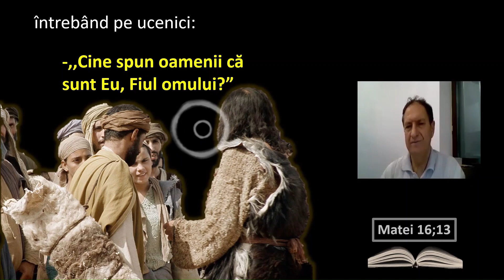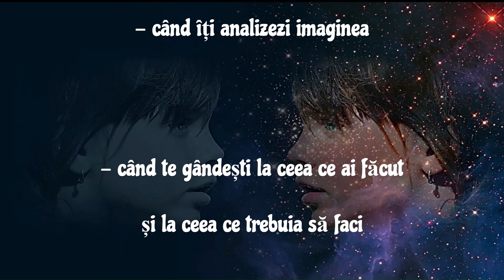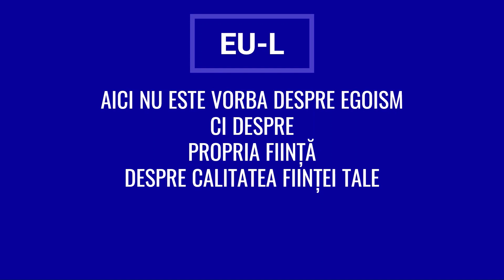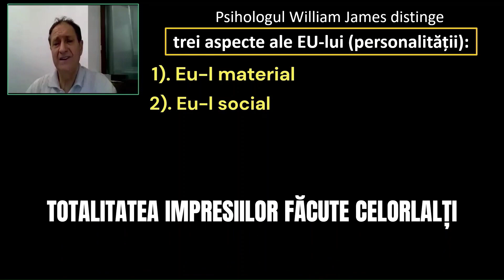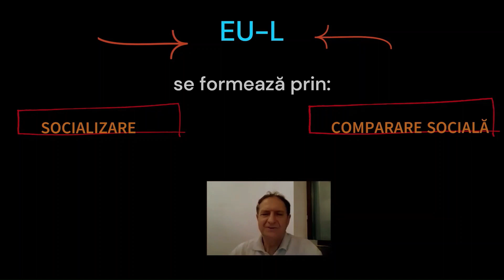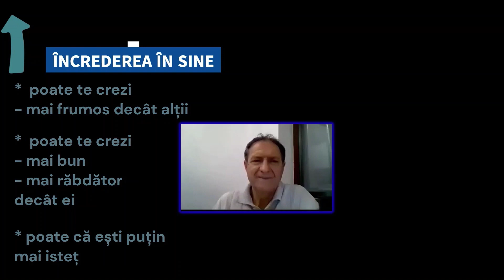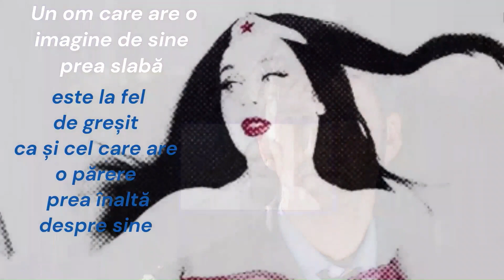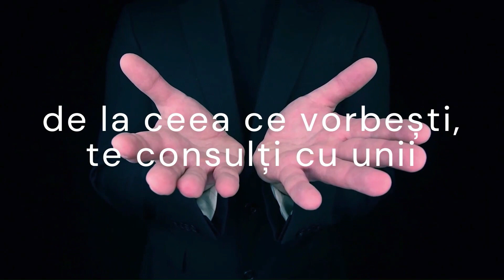Imaginea de sine/ Echilibrul mintal spiritual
Abordăm de data aceasta una dintre cele mai importante întrebări pe care fiecare din noi ar trebui să și-o pună: -,,Cine sunt eu?"  Întrebarea aceasta i-a pus-o Dumnezeu profetului Ilie cu o semnificație anume. Descoperim, de asemenea că, și pentru Domnul Isus a fost important să cunoască imaginea pe care ceilalți o au despre El. Mai mult decât atât, chiar prima ispitire in pustie la care a fost supus Domnul Isus  a lovit în identitatea Sa, în imaginea Sa de sine.
Este foarte important să cunoaștem valoarea imaginii de sine, pentru că doar în felul acesta noi putem să avem cu adevărat corect cunoscută și păstrată,  dezvoltată și prelucrată, identitatea noastră.

0:00   Introducere
01:19 Imaginea de sine a Domnului Isus
02:27 Răspuns la întrebarea: Cine sunt eu?
03:25 Definirea imaginii de sine
04:09 Perspectivele de abordare a imaginii de sine
05:53 Aspectele Eului
08:44 Cum se formează Eul
10:29 Capcana extremelor imaginii de sine
13:14 Celălalt cu care ne comparăm
15:50 O corectă imagine de sine

După cum ați observat parcurg studiul Bibliei verset cu verset, postez lectiile interactive desfășurate pe ZOOM dar încerc de asemenea să prezint și cele mai autentice subiecte care-și găsesc răspuns în Sfânta Scriptură.